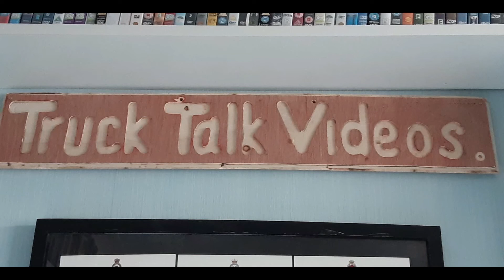Preview Party On The Pitch 2022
This is just a short preview of this year's Party on the Pitch show held in Shropshire in early June in my opinion it's one of the best and only been running for four years I'll be putting the hole video on soon and can't wait to get filming there next year.